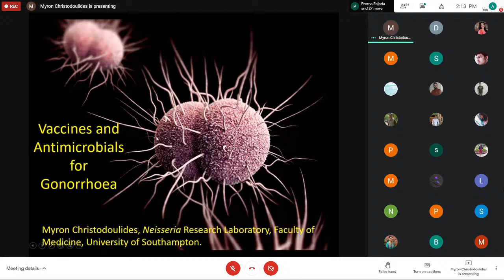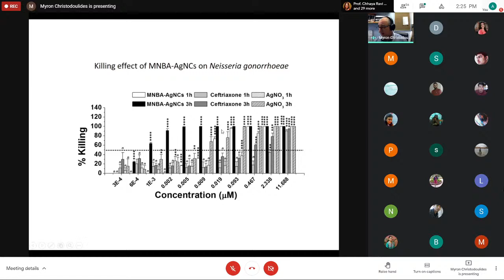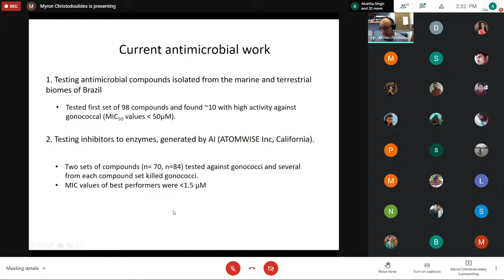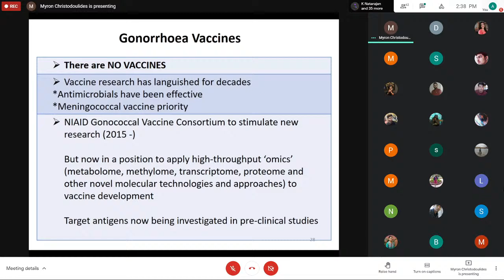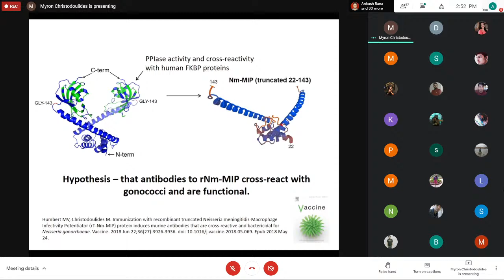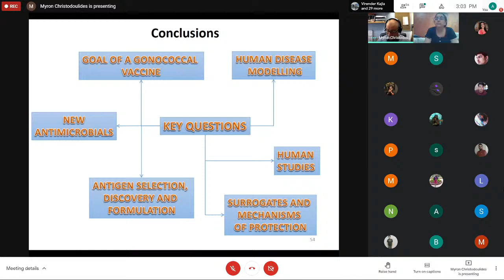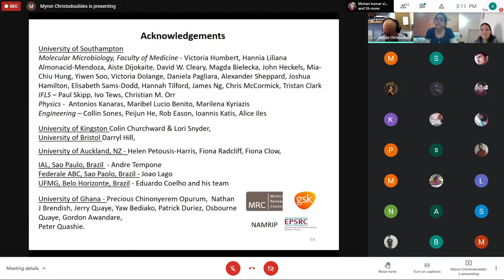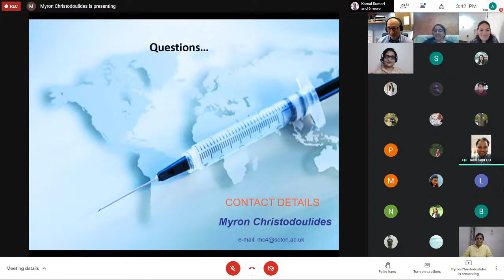Vaccines and antimicrobials for Gonorrhoea- Dr. Myron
Vaccines and antimicrobials for Gonorrhoea- Dr. Myron, Southampton General Hospital, UK